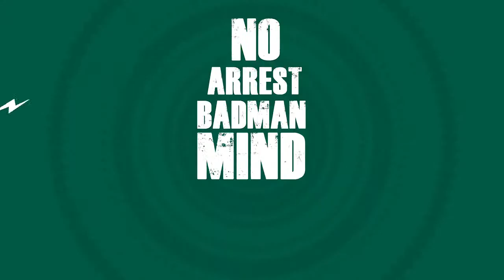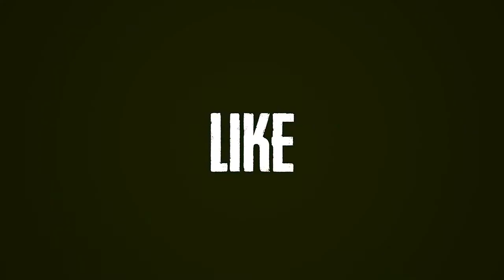Eva policman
Beste lied